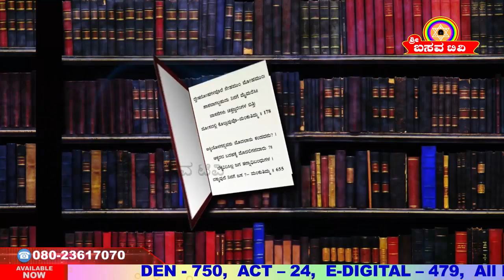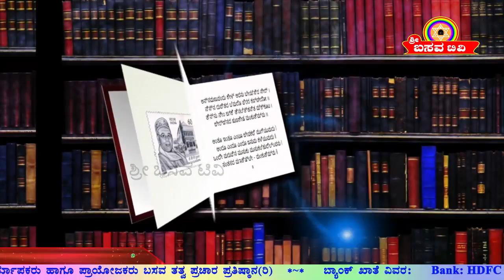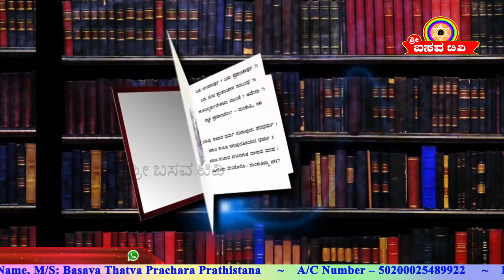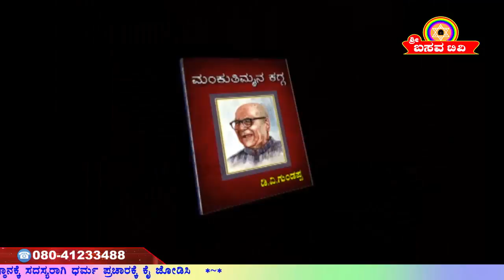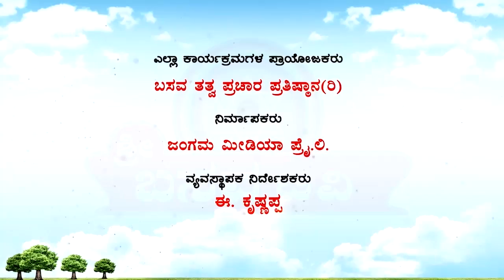Sri Basava Tv- DVG Mankuthimmana Kagga Ep 04